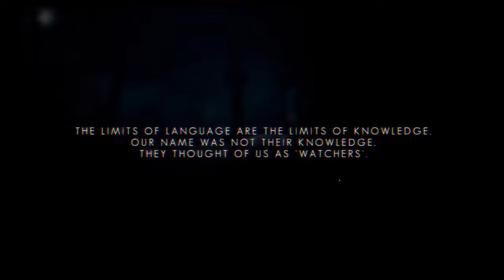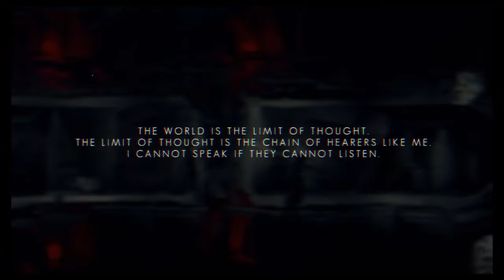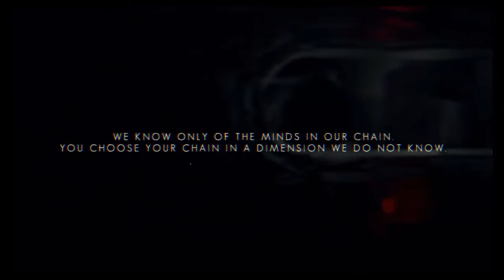The swaper Gameplay playthrough part 1 clones clones and more clones